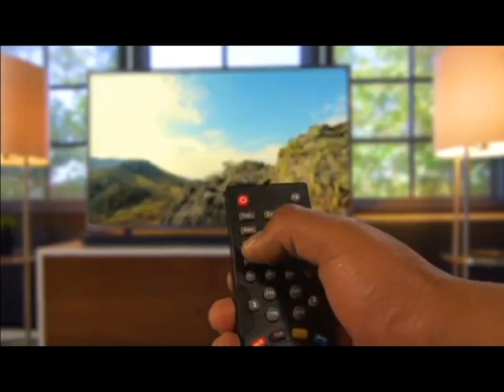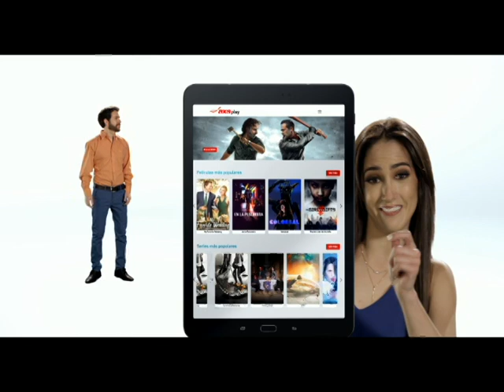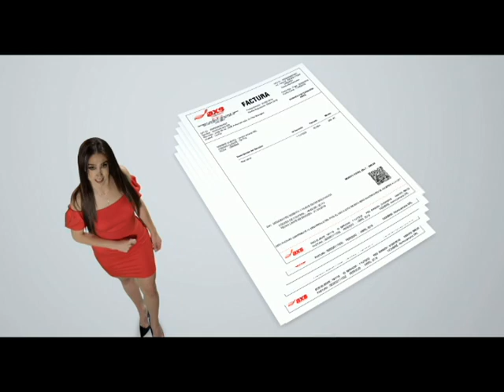01 DOS REALIDADES SABOR A TIERRA 05 NOV BLOQUE 1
DOS REALIDADES
Invitados :
Jorge Richter Ramirez - Politólogo
Dr. Franklin Gutierrez - Abogado Penalista